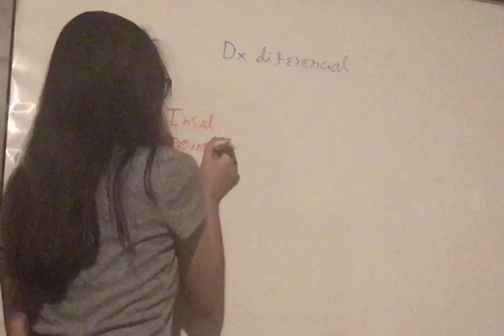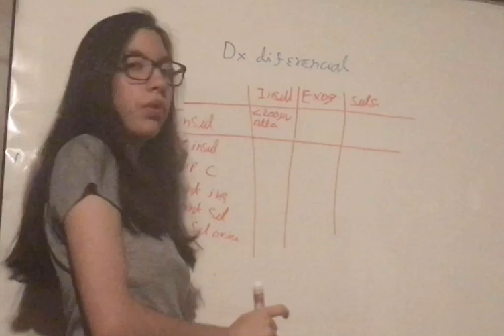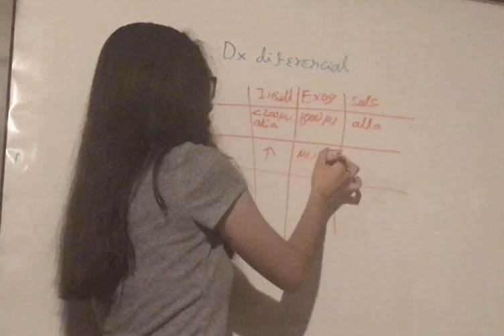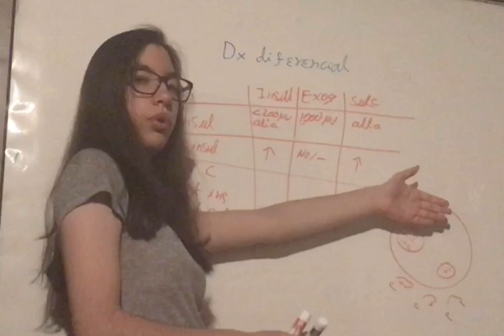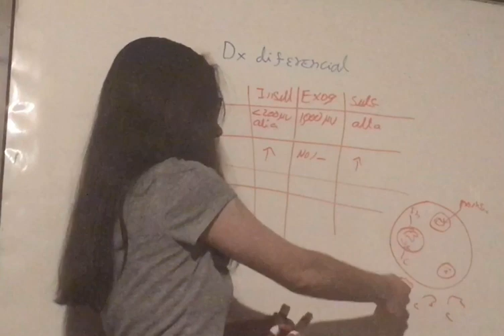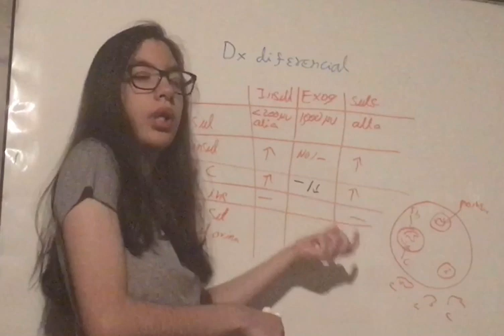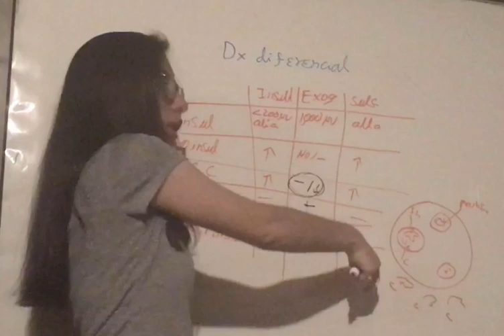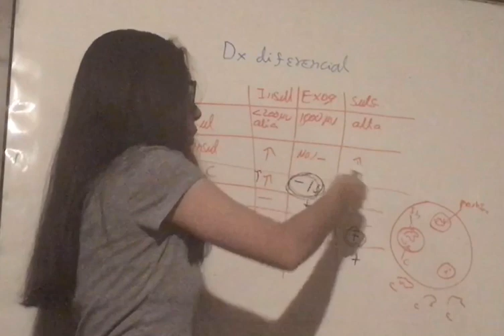Diagnóstico Diferencial Hipoglucemia con Hiperinsulinemia. Versión 2